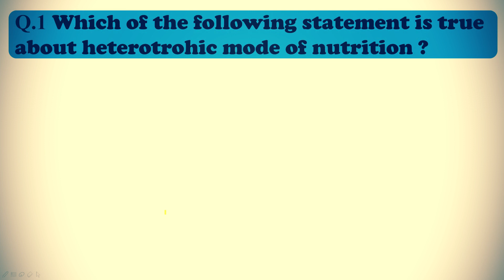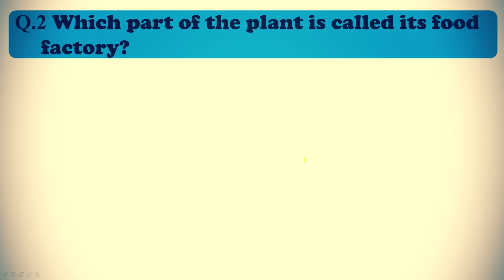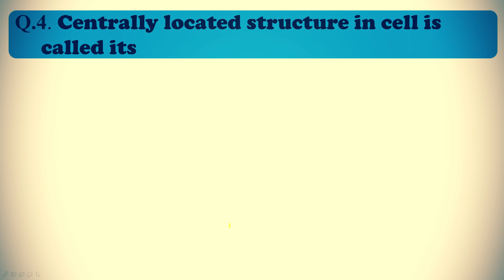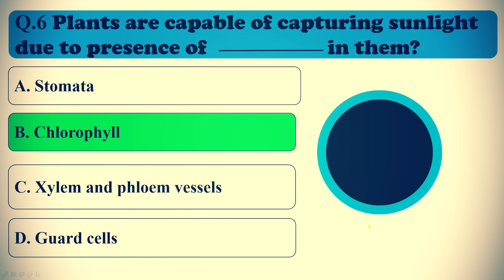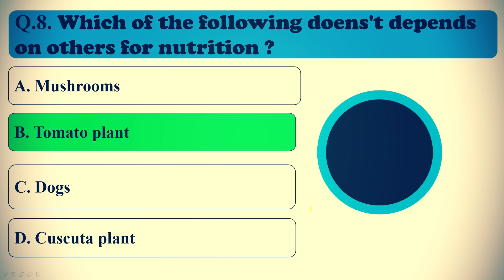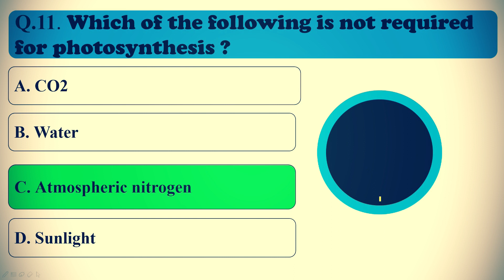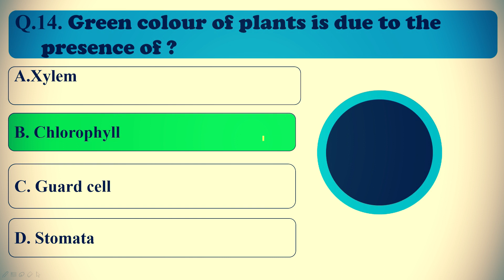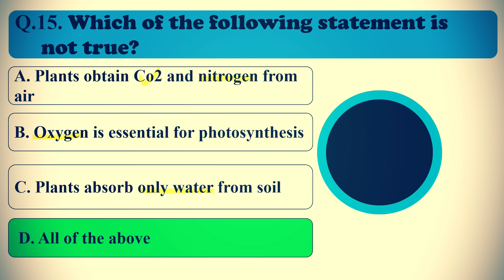Nutrition in Plants: Class 7 : Chapter 1 : MCQs